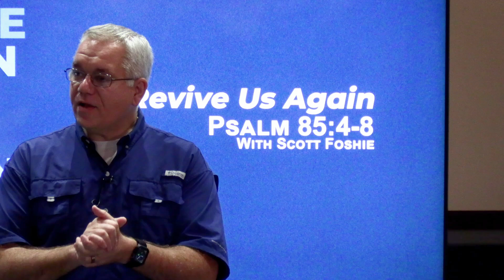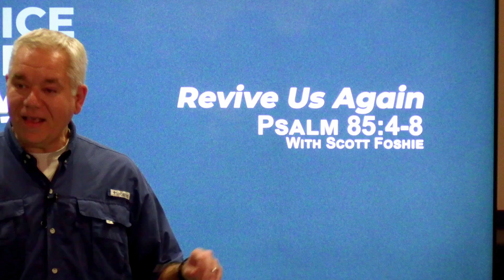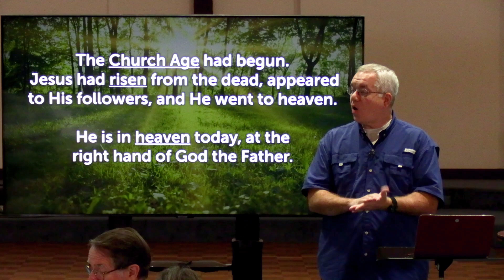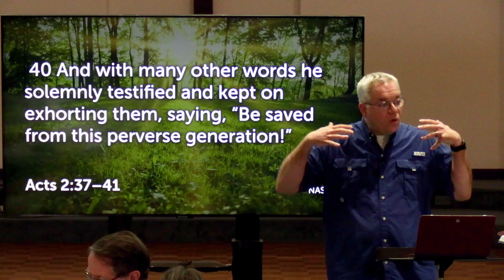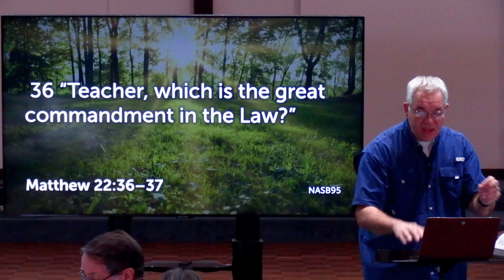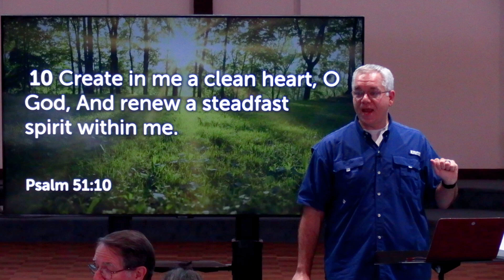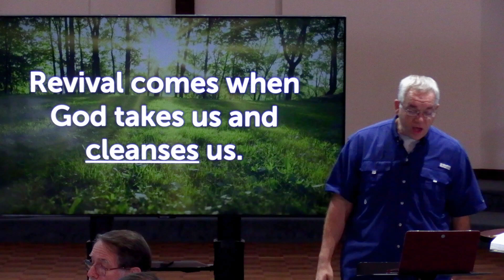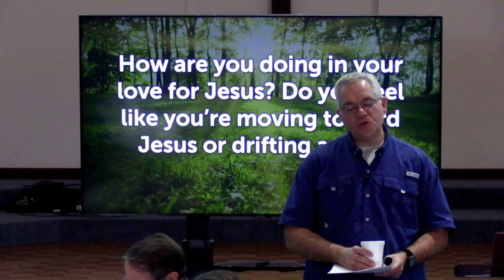Revive Weekend with Dr. Scott Foshie - Session 3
In Session 3, Bro. Scott emphasizes the importance of reviving our love for Jesus, illustrating that true revival is not just a scheduled event but a continual state of being. He references the church in Ephesus, warning that even when outward appearances seem successful, neglecting our relationship with Christ can lead to spiritual decline. He encourages attendees to engage in self-examination, repentance, and building deeper connections with one another to foster a loving and vibrant community. Ultimately, the message calls for a collective return to Jesus as our first love, which can lead to personal transformation and renewed purpose in spreading the Gospel.